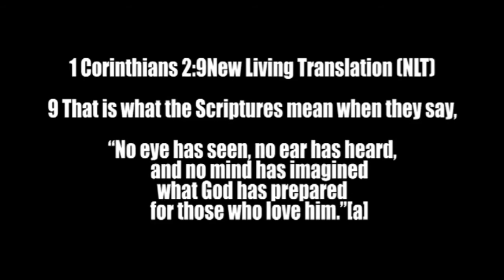Got 90: Potential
An encouraging word with Pastor Joel Pagett

Master what you have been given by God. Don’t go after someone else’s potential. God’s fingerprint is on you. Further, the Kingdom of God with the potential He has placed in you.

That is what the Scriptures mean when they say, “No eye has seen, no ear has heard, and no mind has imagined what God has prepared for those who love him.” I Corinthians 2:9 (NLT)